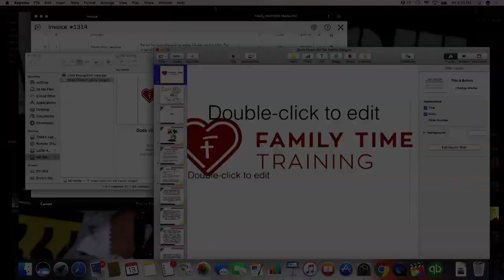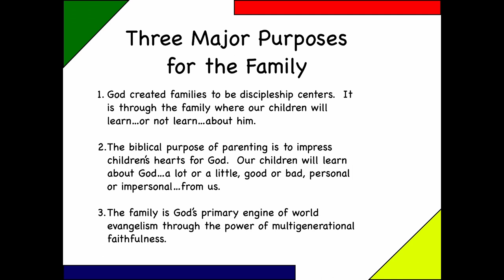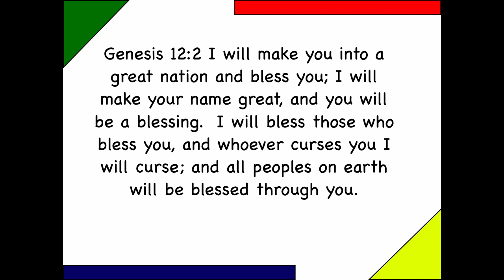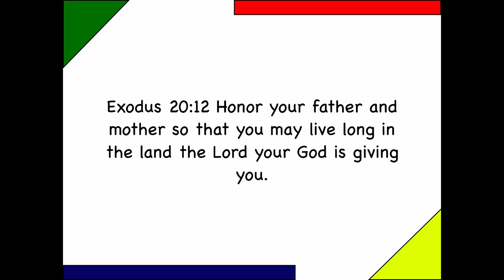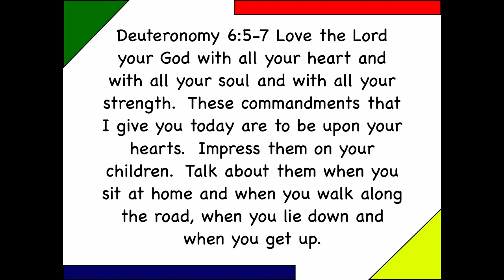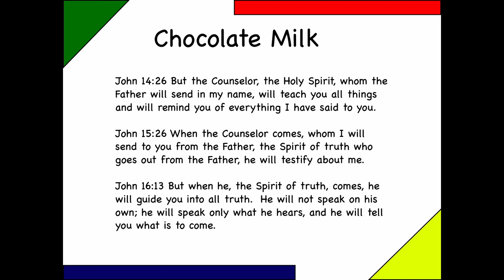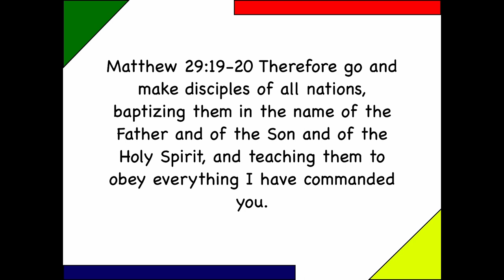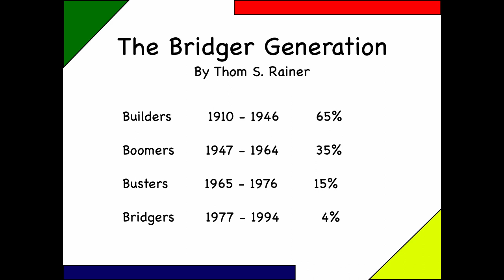4 NPUC Children's Ministry Friday AM Kirk Weaver